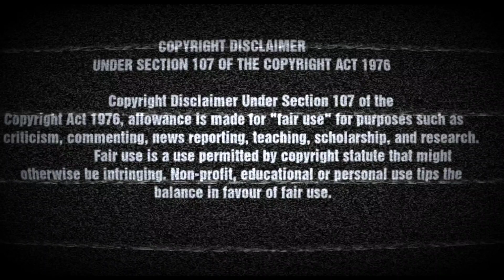Bangladesh Vs Australia | Highlights | World Cup 2015 |Real cricket 20|Gameplay|ahmedraiyan official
This is a gameplay video of real cricket 20. World cup mode. The match is on WC 2015 . Group stage 2nd match. Between Bangladesh and Australia.